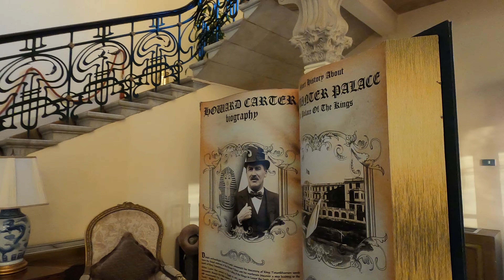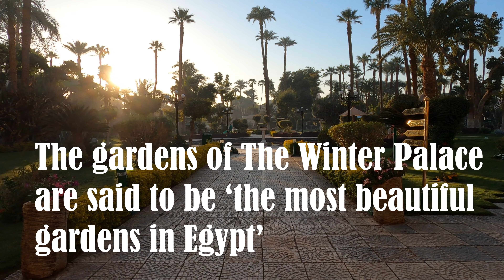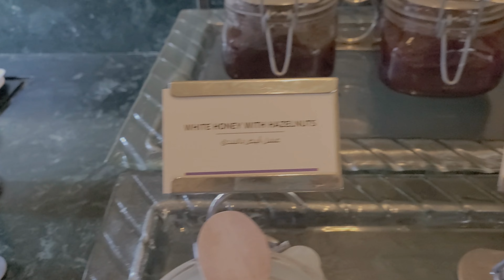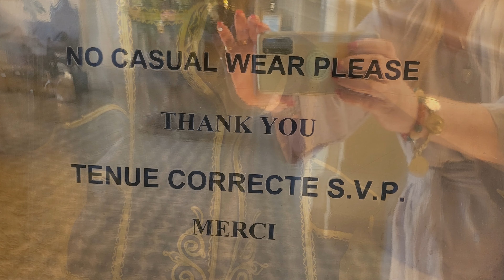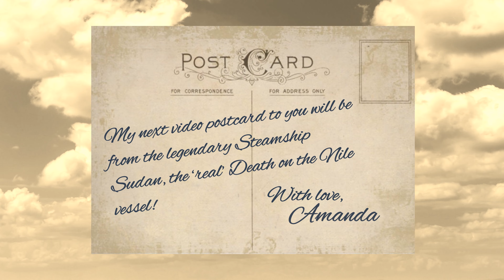🐪 "OUR VINTAGE EGYPTIAN ADVENTURE" (Part 2) The Winter Palace Hotel, Luxor. 🐪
In this episode, fashion and cultural historian Amanda Hallay and her husband kick off their Vintage Egyptian Adventure at the iconic Winter Palace Hotel in Luxor.  Amanda takes you for a walk around the beautiful hotel, and shares the most amazing buffet breakfast she's ever had!
FOR COMMENTS and CHAT, JOIN THE ULTIMATE FASHION HISTORY on FACEBOOK. TO CONTACT AMANDA DIRECTLY